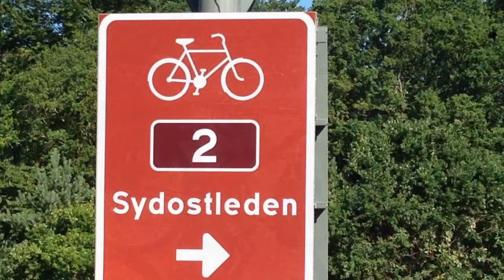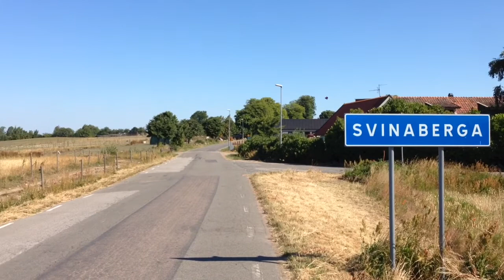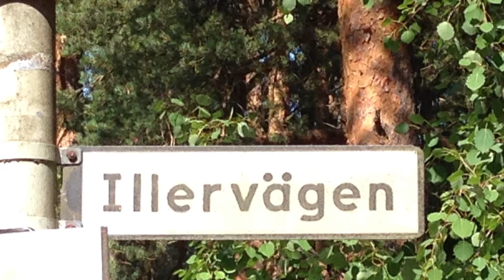Bike Sweden #3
Stefans Radtour Südschweden, Tobisvik-Landön